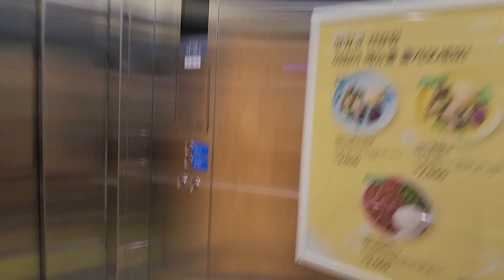부산광역시 기장군 기장읍 동부산관광3로 17 IKEA DONGBUSAN (이케아 동부산점) 후지테크엘리베이터 탑사기 (3)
이 엘리베이터는 문짝이 4개에 문이 앞뒤로 되어 있고, 2층부터 운행합니다.

* 여기는 2층에 직원이 있거나 오전 10시 개점하자마자 바로 혼잡해질 수 있으니 탑사시 주의하십시오.